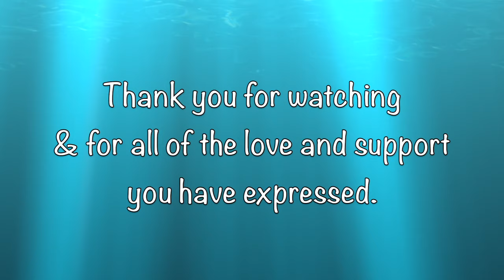Results of Pathology Testing After Miscarriage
S N A P C H A T — LISAMARIETTC
P E R I S C O P E — LISAMARIETTC